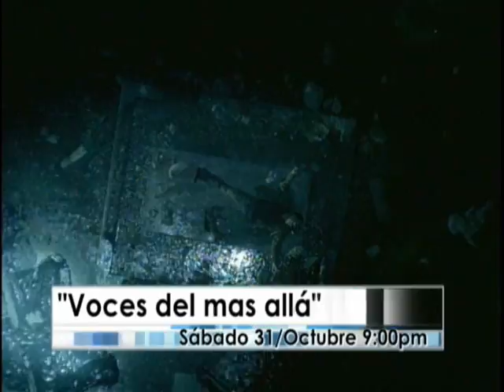PROMO ZONA 31 OCT. ONTV CANAL 10 TCN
JORGE ANIMACION